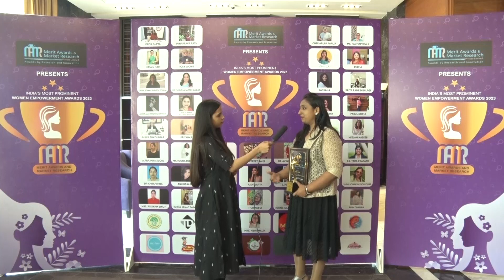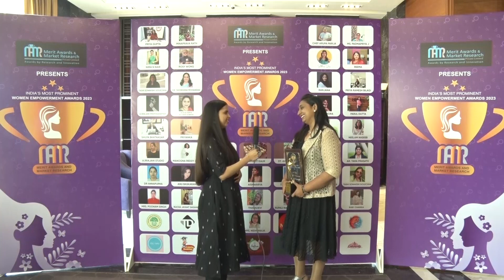Dr Anisha P John - Interview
India's Most Prominent Women Empowerment Awards 2023

By our Esteemed Chief Guest of the day :-
Jaya Prada
Indian Actress & Politician